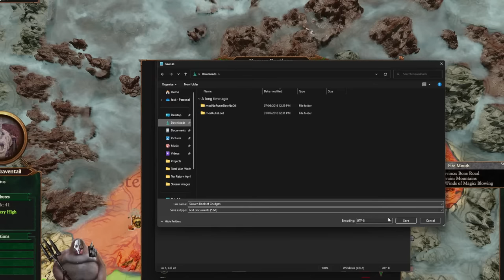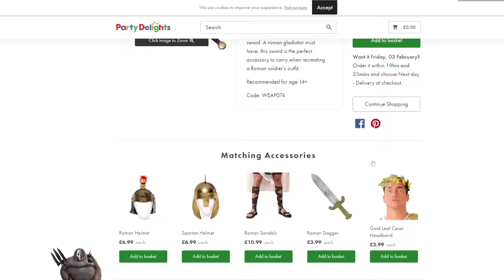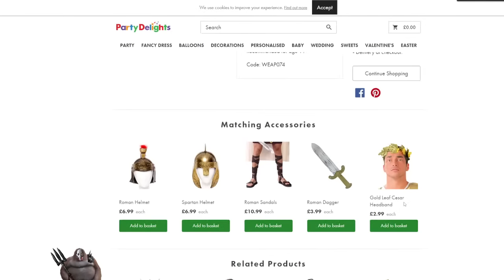🔴 Testing if Tretch is Finally Good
Testing to see if Tretch is finally as good as everyone says or if he's still cringe and mid
It's the best place to reach me since i'm active there daily,  as well as a place to submit video/livestream ideas. Come hang out and chat.
If you wanna support ya boi
A Big meaty thank you to my good spicy Patrons:
Tretch
GamingRambles
NichorasJamsDunky
GandalfTheGun
Whitney
Squidworth
DiveShark
Syrakul
Shoobie
Byle
Gingerglaahk
Scrungus
GreyMJ
Stalin
Mumma
Smokeyauto2466
Suulim
PATRICK
Dr. Anonymous
BamfTheSlime
SkyhawkDoomTaco
Fauxyyy
Michal Sabertooth
Ponti
Wolf
"CLANK"
Huggins
Hasi